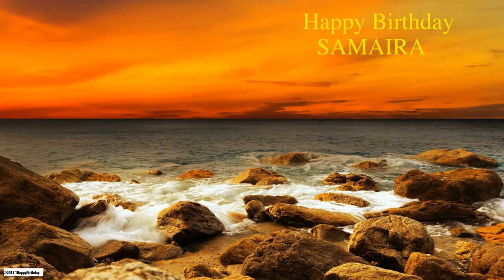Samaira Nature & Naturaleza - Happy Birthday